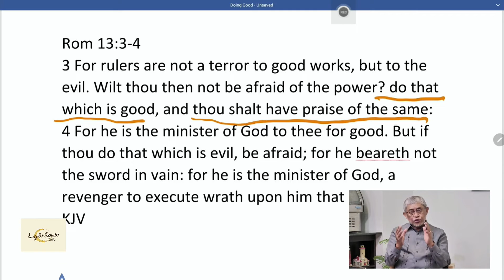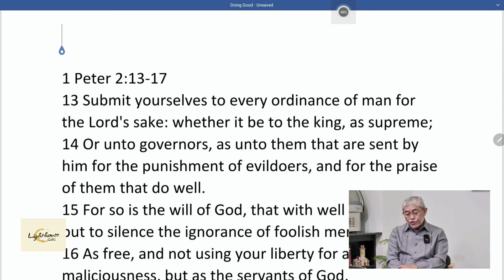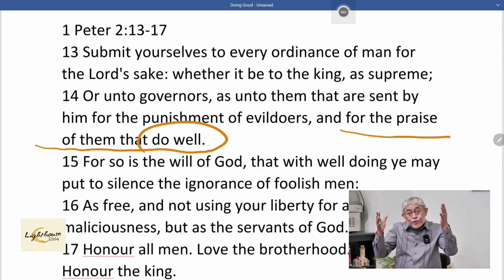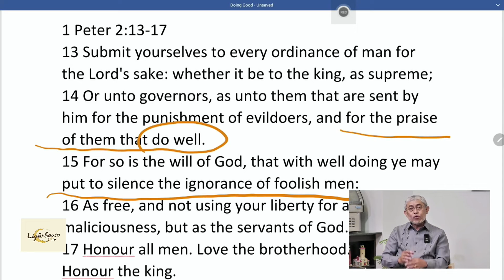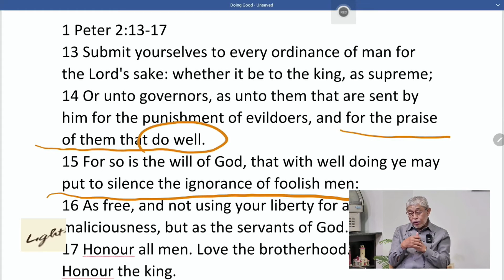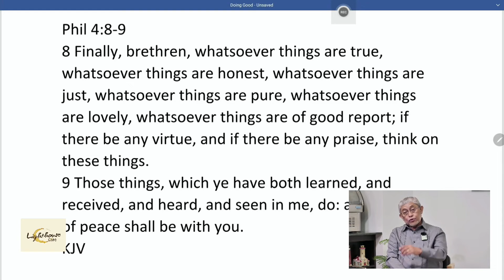NATIONAL BAPTIST DAY (3RD READING) | LIGHTHOUSE CAFE | S08 EP04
SEGMENT GUESTS:
1. WHAT'S BREWING - BISHOP CONG. BENNY M. ABANTE, JR.
2. HEBREWS - BP RA

AIRED 30 MAY 2022